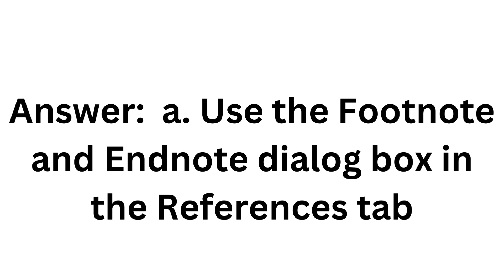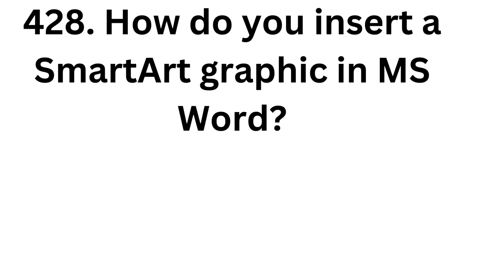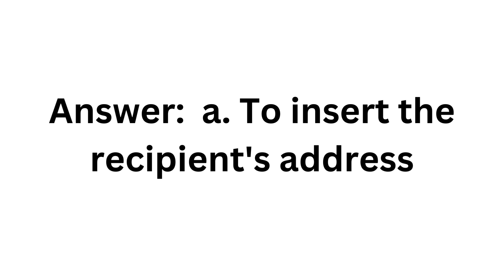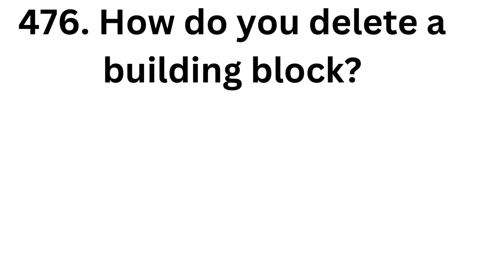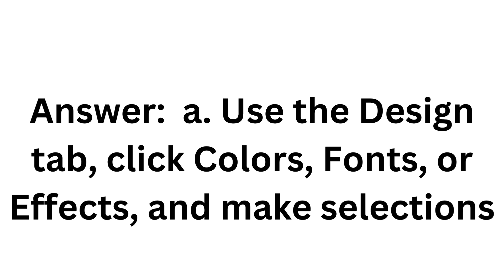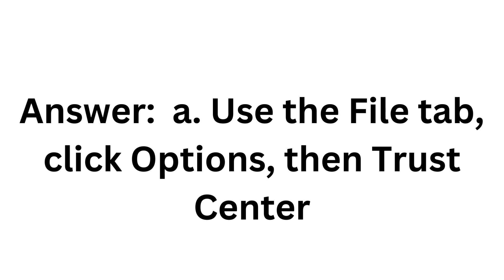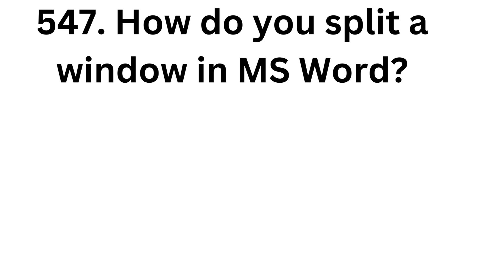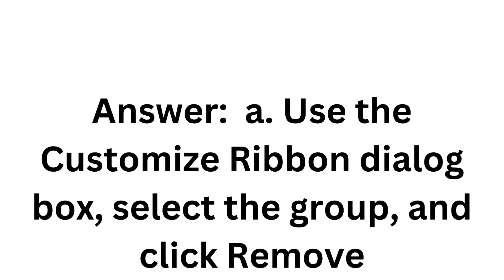Part - 3 - Test Your MS Word Knowledge with These Multiple-Choice Questions!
In this video, you'll find a series of multiple-choice questions (MCQs) designed to test and enhance your knowledge of Microsoft Word. Whether you're preparing for a certification exam, a job interview, or simply looking to improve your MS Word skills, this video is perfect for you.

🔍 What's Included:

300+ Multiple-Choice Questions
Detailed explanations of each answer
Questions covering various features and functionalities of MS Word 2016
📘 Topics Covered:

Formatting and Editing Text
Working with Tables and Charts
Using Styles and Themes
Mail Merge and Macros
Advanced Document Formatting Techniques
Make sure to pause the video after each question to think about your answer.